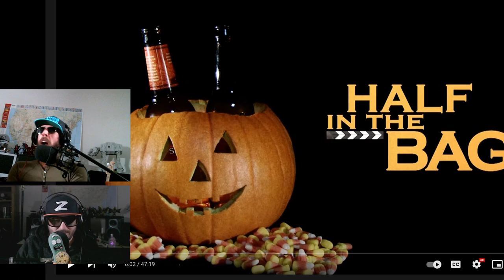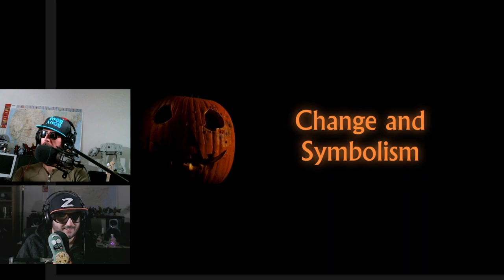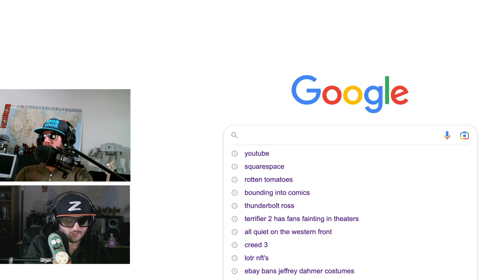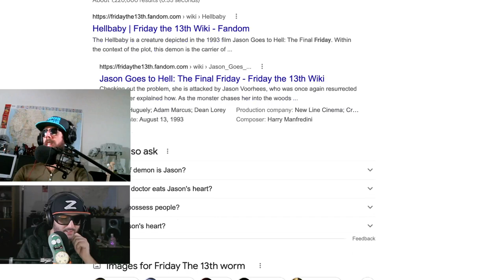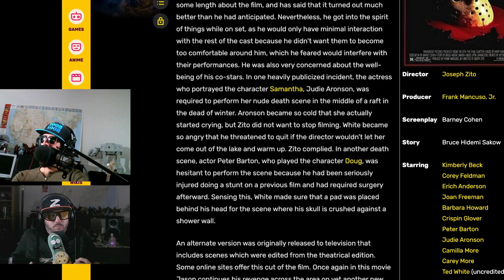Red Letter vs Pitch Meeting on Halloween Ends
Z and Noob Noob look at the different takes on halloweenends from two other shows redlettermedia and pitchmeeting

Where do you stand?